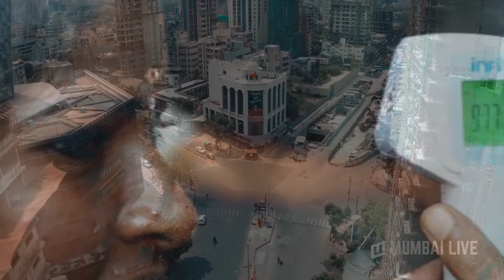Sangharsa KO naam Ho Manchhe || Nepali Motivational Song|| Samir Sharma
Sangharsh
By Samir Sharma
Recording Mixing Mastering : Studio SoundTrack Salbari